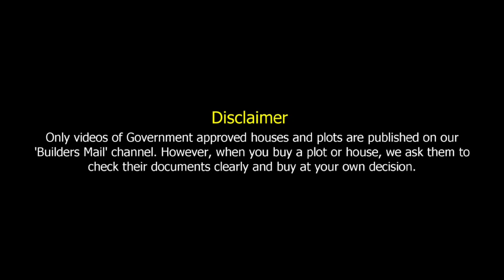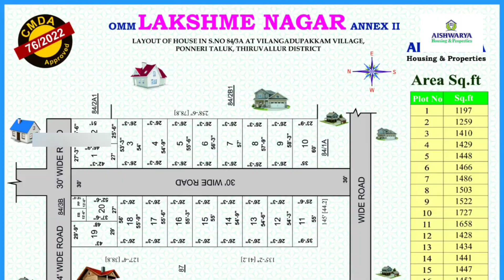சென்னை மாதவரத்தில் மாதத் தவணை திட்டத்தில் CMDA அப்ரூவ்டு வீட்டு மனைகள். Income Proof தேவையில்லை.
CMDA / RERA Approved Land Sale
Vilanagadupakkam, Madhavaram  Chennai-52

Price :
📌 Net Payment Rs.2100/-
📌 50/50 EMI Rs.2200/-

Finance:
📌 70% Bank Loan Available
(or) 50 : 50 EMI Available
📌 0% interest | No need Income proof
📌 50 Pay to Get Registration

Distance:
📌 Madhavaram Metro Station (Upcoming) 4.5 kms
📌 Madhavaram Bus stand 6 kms
📌 Redhills Bus Stand 3.5 kms
📌 Vadakarai  Junction 2.5 kms
📌 Vadaperumbakkam Don Bosco school 2.5 kms
📌 Redhills Register Office 2.5 kms

School & College:
📌 RC CBSE School 500 Meter
📌 Govt High School 750 Meter
📌 RB Gothi Jain College (Women’s) 1 km
📌 Apollo Arts & Science College 2 kms

Features:
📌 EB & Street Light
📌 30 Feet wide Black Top Road
📌 30 Feet good Ground Water
📌 Fully Surrounded By Residential House

50/ 50 EMI Scheme Details:
📌 Per Sq ft Rs.2200/-
📌 Total Price Rs.2688400/-
📌 1st Payment Rs.1344200/-
📌 EMI Rs.28000/- For 48 Months

For Site Visit & More Details Contact
Mr. Thangamani